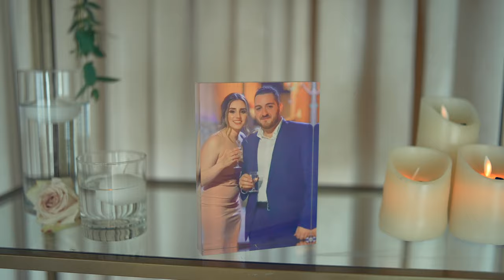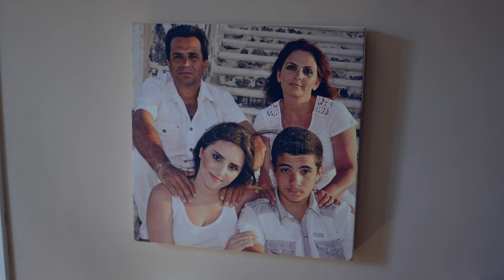Harout Balyan "Im Axchik" (Official 4K) Music Video Love Story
This Song is Dedicated to Rose and Harry for their wedding. 02/19/2022

Harout Balyan Music On Itunes.

My Daughter/ Im Axchik (Official) 4K
Song: Hayk Gevorgyan
Lyrics: Gayane Avetisyan
Arrangement: Karen/Sevak Productions
Mix-Mastering: MG @ 9120 Media
Hair: Seto K Barbershop

Anyone Who Re uploads The Song or the Music Video

Special thanks to everyone who participated on making this project
Sam Haze Entertainment Inc. 2022

Follow Harout Balyan.